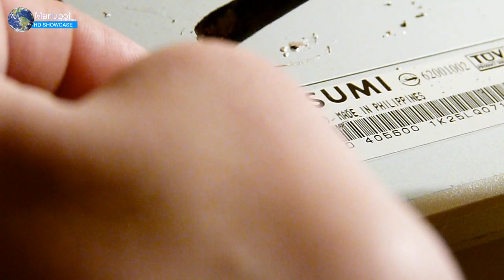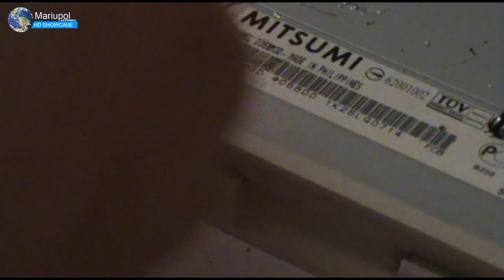Как сделать LED освещение для камеры (Create your own). HD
В этом экспресс-выпуске мы сделаем 10 ватный на камерный  неоновый фонарь для вашей видеокамеры.
Главное достоинство картинки, которое дает Стедикам, заключается в том, что изображение максимально приближено к привычной картинке которую мы видим когда передвигаемся. Стедикам сглаживает все рывки, скачки, дергания отснятого движения. Зрителю предлагают динамичное изображение таким, каким бы он увидел его в жизни, без тряски.  Плавный и ровный кадр значительно лучше воспринимается зрителем и выглядит значительно профессиональнее, изображения снятого в движении скажем только с помощью рук.